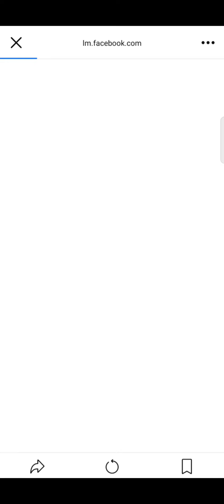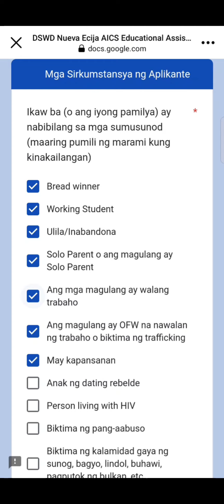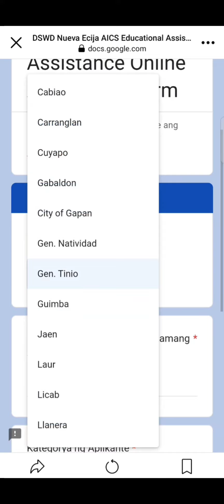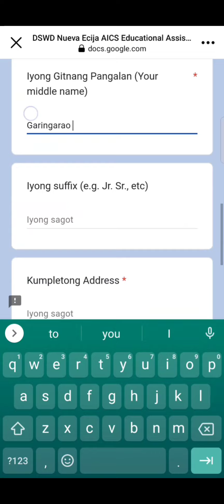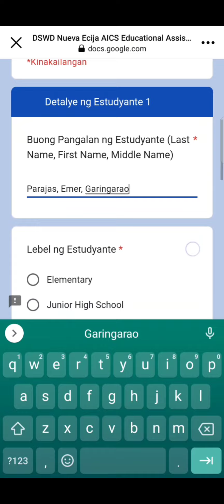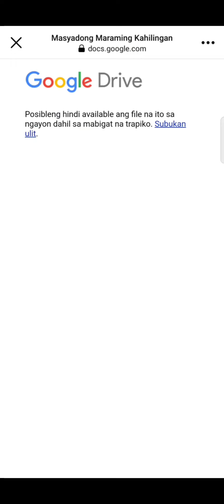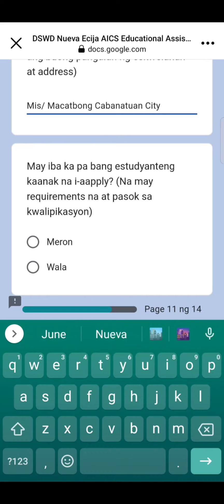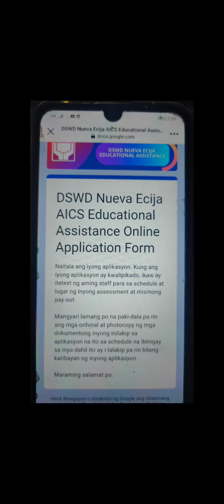Paano mag-apply ng DSWD AICS EDUCATIONAL ASSISTANCE ONLINE!?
Hi Kaibigan ayon nga sa DSWD III- Central Luzon hindi na sila tatanggap ng walk-in applicants para DSWD AICS EDUCATIONAL ASSISTANCE sa halip idadaan ang pag-aapply tru online registration. Kaya naman narito ang tutorial video kung paano magparehistro online sa nasabing programa!